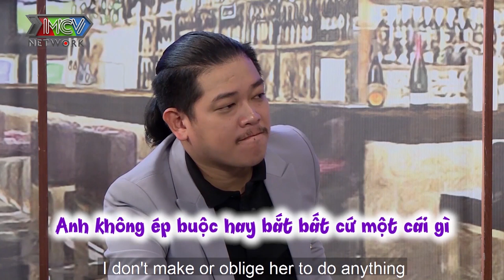Dương Hoàng Anh ngượng ngùng bị mẹ bắt NHỊN YÊU VỢ suốt 3 tháng 10 ngày sau khi vợ sinh